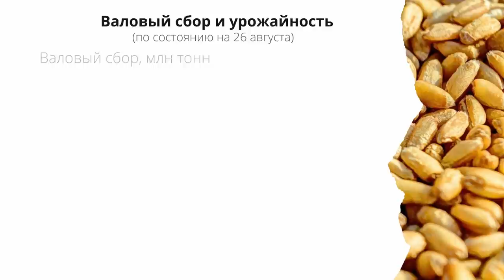Игры со статистикой: урожай пшеницы может не оправдать прогнозов. TOP Agrobook: обзор агроновостей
Когда продавать пшеницу, какие субсидии готовит Минсельхоз и почему молочный союз недоволен торговыми сетями. Эти и другие новости в новом выпуске TOP Agrobook: обзор аграрных новостей.

Таймлайн:

00:21 Урожай пшеницы будет явно ниже прошлогоднего
03:42 Глифосат исключили из перечня десикантов
04:21 Молочный союз России недоволен наценками
06:00 Племзаводы получат поддержку
06:36 Кубань даст субсидию на отечественные сорта
07:30 Аграрии Кубани потеряли 30 тысяч тонн винограда
08:26 В России появятся гранты на агротуризм

***Партнёры***

ООО НПО «Биоцентр» - Технологии беспахотного земледелия, No-till, Mini-till. Производство бактериальных удобрений

Шаги к органическому no-till. День поля на базе ООО «Сезам-Агро» 2021